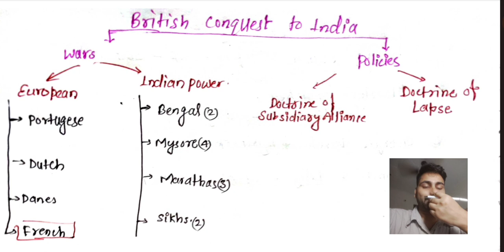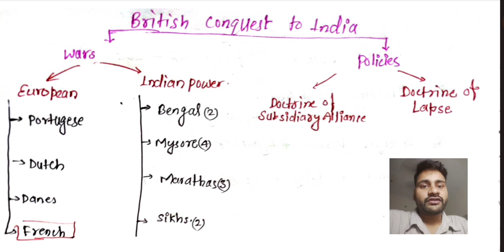L7 British conquest BENGAL ll Battle of Plassey, Battle of Buxar ll modern history for all exam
L2 Comprehensive Modern History ll Later Mughals & Decline of Mughals forallexam ‎@CruxPratiyogita

ll Rise of Regional states

ll Later Mughals & Decline of Mughals forallexam ‎@CruxPratiyogita

Modern history Hindi
Modern history Hinglish
Modern history English
War of Succession after Aurangzeb demise.
Causes of Decline of Mughals
Chronology of Mughal Empire
Decline of Mughals Empire